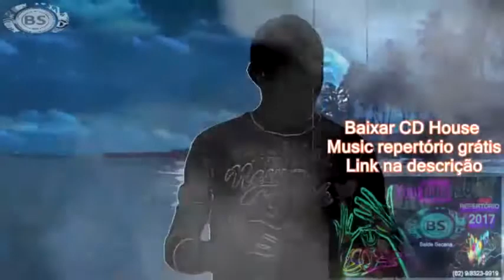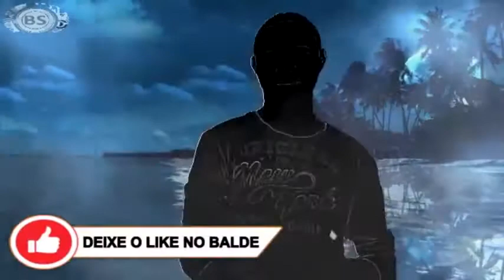KAMA SUTRA DO SIGNO DE GEMEOS 2018. THREE MEGA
CONTATO PROFISSIONAL:
Google Plus: goo.gl/oYNxpd
Instragam: goo.gl/13xV5r

JOY ESSÊNCIA CADASTRE - SE GRÁTIS:
goo.gl/x1jsTl

Gêmeos

21 de maio a 20 de junho

Toda pessoa de Gêmeos, seja um homem ou uma mulher, precisa de liberdade de movimento. Filhos de Mercúrio, não suportam sentir-se presos, seja onde for, especialmente na cama. É ansioso, portanto nenhuma posição muito complicada vai agradá-lo. Ele é o Rei da famosa rapidinha e as posições do Kama Sutra podem deixá-lo ainda mais ansioso. A mais adequada para esse signo pode ser “A surpresa”, pois o fato de ficarem os dois em pé dá toda liberdade de movimento e rapidez que as pessoas desse signo precisam para sentir-se bem. Mesmo a mulher, que permanece de costas, tem mobilidade para se movimentar como quiser. “A oferenda” também é boa opção: ele fica de joelhos e a mulher apoiada em quatro pontos, de costas.